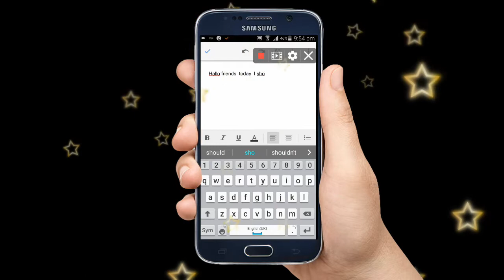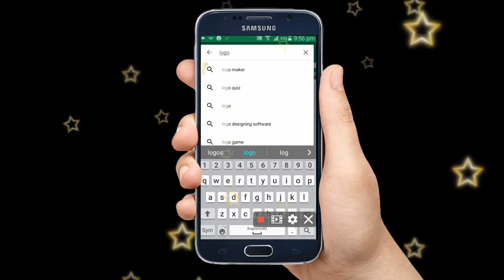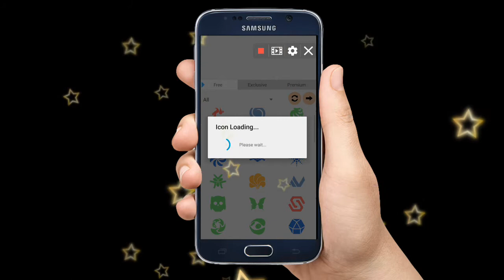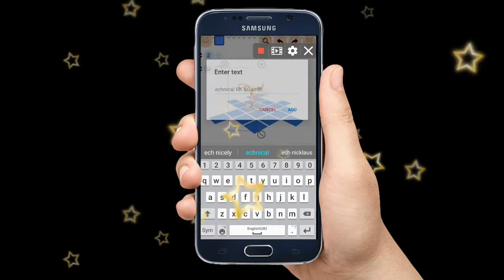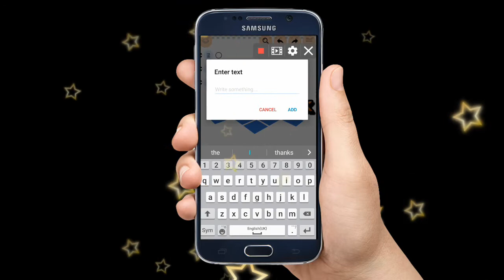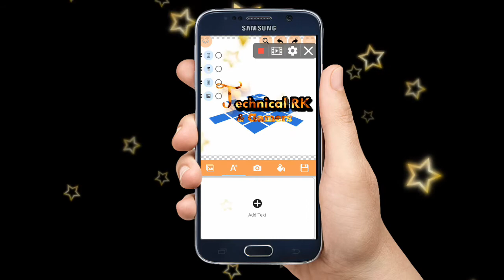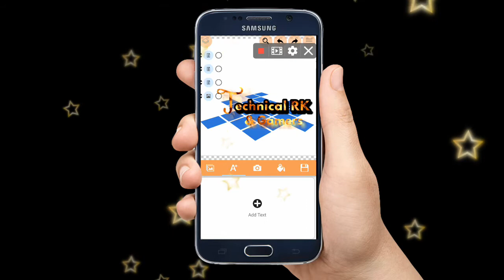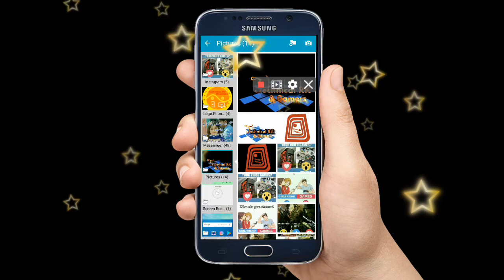How to make beautiful Intro Logo on android for youtube channel and FB page 3D 2017 & 2018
In THIS video i show that how to make logo on android for your youtube channel  facebook page or office loge
For anythink

The Software we use in this video for logo making=

U can context me on

For Gaming Groups